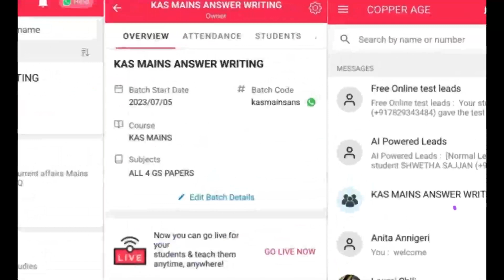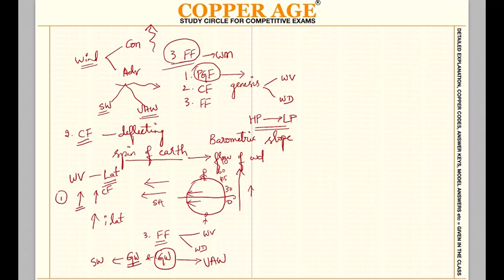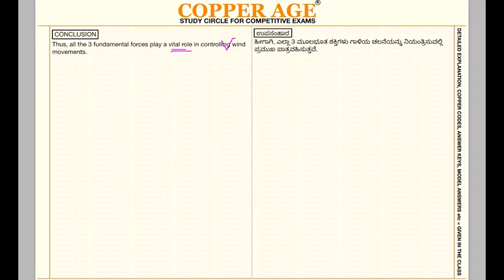KAS MAINS ANSWER WRITING PROGRAM//GS2-Q50(FUNDA FORCES)